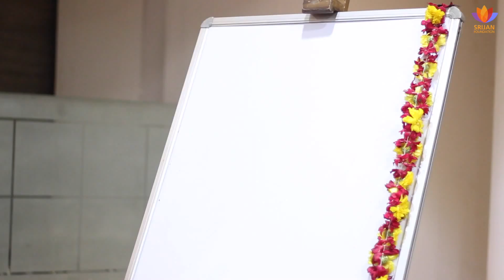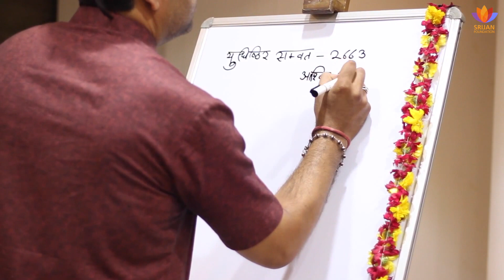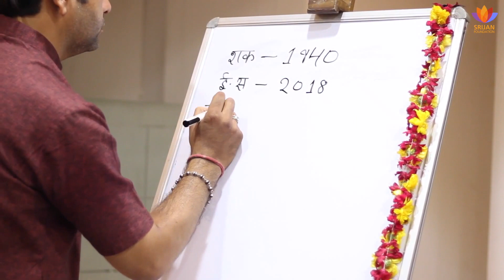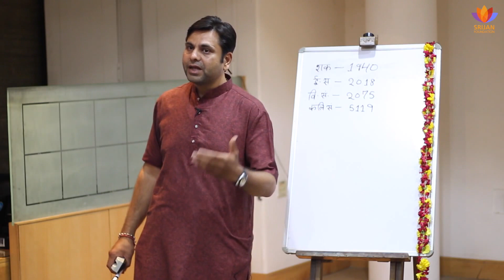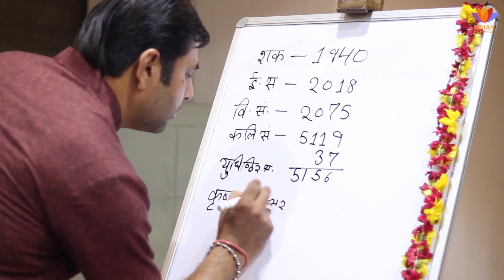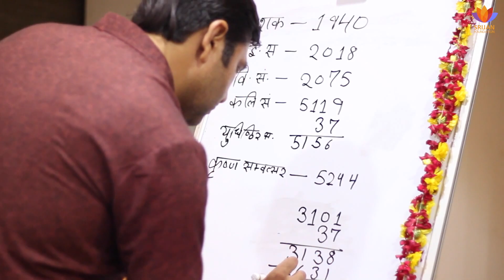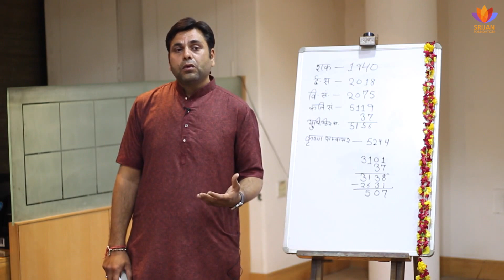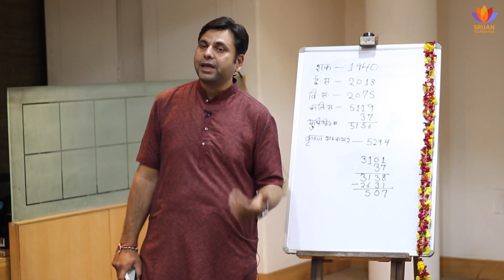भगवान् शंकराचार्य का अवतरण काल -- श्री अमित शर्मा का व्याख्यान